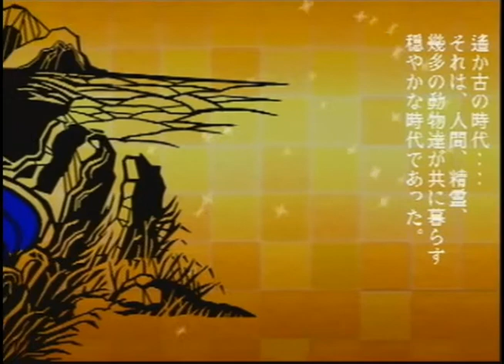6) Ps2 Bouken Jidai Katsugeki Goemon 回 Walkthrough by G0EMONBOY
GANBARE GOEMON 回 LEGENDARY WHITE TIGRE
My Top Favorite Video Game Ever! Mystical Ninja Goemon,The PS2 version